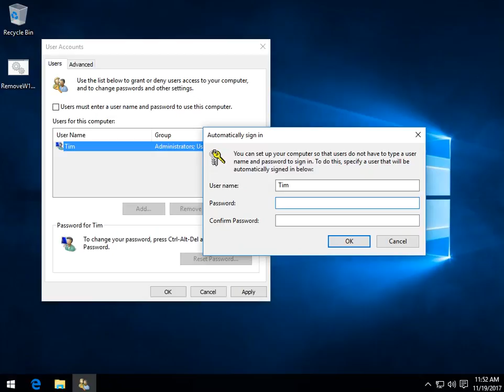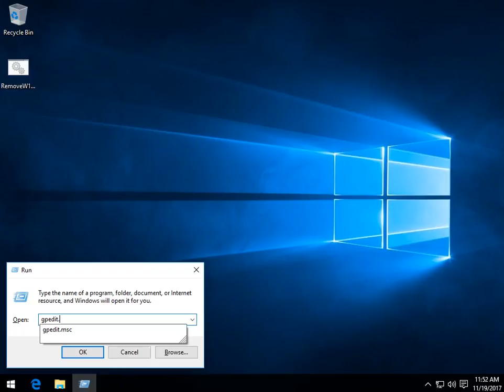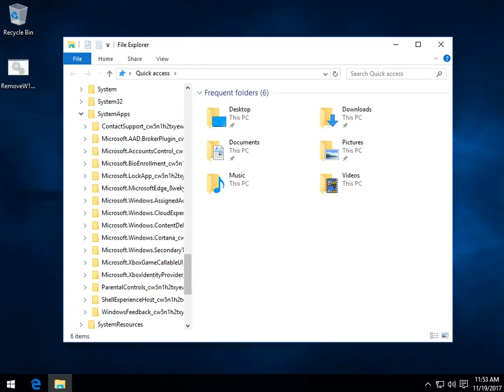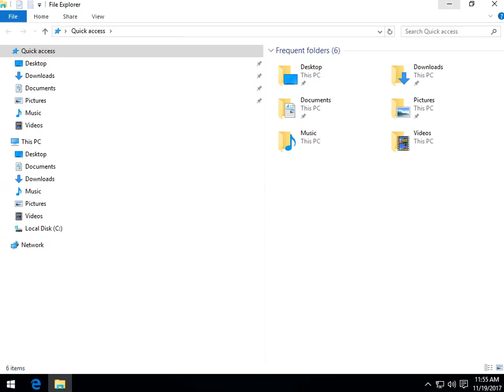Disable the Windows 10 Lock Screen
If you want to disable the Windows 10 lock or login screen, here are three possible ways to do it. There are multiple ways to do it because there are numerous versions of Window and Windows Updates. Try these three ideas one at a time until you find one that works for you.